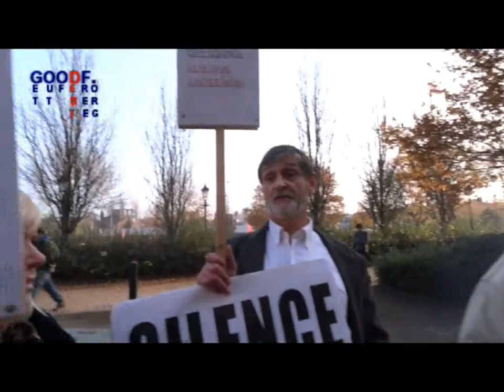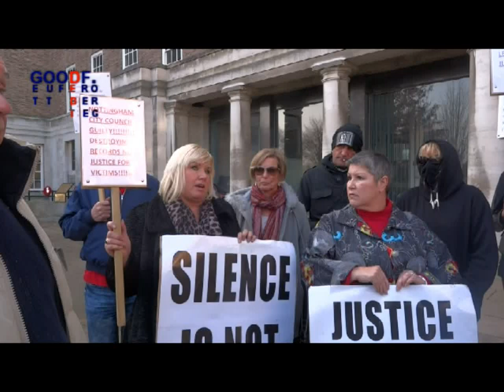Day out @ the Council then ARMED RESPONSE turn up With Music by Darren Nesbitt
The Artist Mental Patient.

Everything in this video is alledgedly

By watching this video you agree fully with the complete

 terms & conditions by me

for a copy of the terms & conditions contact SriLanKerC

By watching this video you agree & accept you are entering into a contract and agrre with this in full.

for a copy of the contract please contact SriLanKerC

Allowance is made

Criticism, comment,

ANY AND ALL PRIVATE DETAILS IN THESE VIDEOS HAS BEEN REMOVED, ANY CORPORATE DETAILS HAS REMAINED TO GIVE A BALANCED NEWS REPORT, THESE VIDEOS ARE UPLOADED AS NEWS WORTHY MATERIAL, AND ANY ATTEMPTS TO REMOVE THEM WILL BE COUNTER CLAIMED,

Non-infringing uses Article 10 of the Berne Convention mandates that national laws provide for limitations to copyright, so that copyright protection does not extend to certain kinds of uses that fall under what the treaty calls "fair practice," including but not limited to minimal quotations used in journalism and education.[47] The laws implementing these limitations and exceptions for uses that would otherwise be infringing broadly fall into the categories of either fair use or fair dealing. In common law systems, these fair practice statutes typically enshrine principles underlying many earlier judicial precedents, and are considered essential to freedom of speech.[48]SO FUCK OFF , AND I WILL SHOW WHAT EVER I WANT.